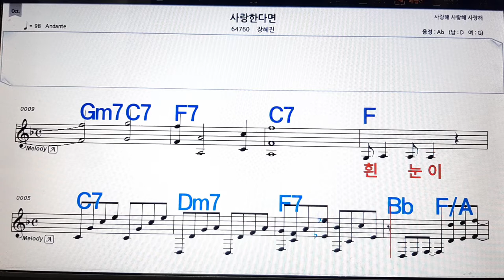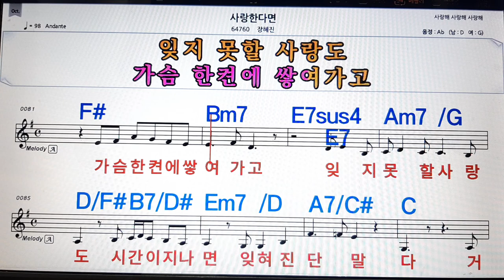사랑한다면/장혜진💋노래방, 악보,반주, 가라오케 ,코드, 가사 .💖Karaoke, Sheet music ,Chord, Lyrics ,MR